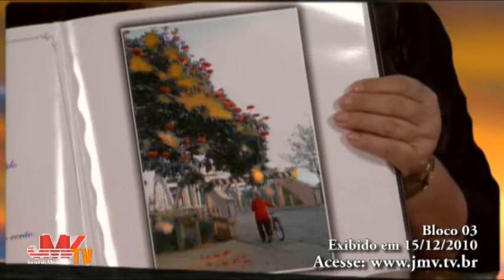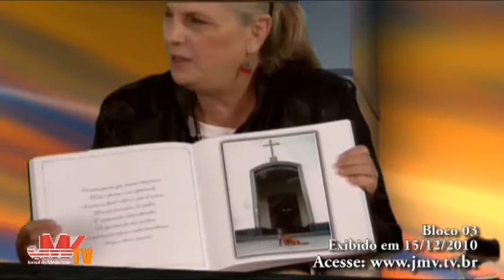3 - JMV TV - Variedades - Isabel Mir - 03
15/12/2010 - Artista plástica - Isabel Mir fala sobre seu trabalho. Uma verdadeira lição de cultura e saber. Autora de diversas obras em ferro, todas desenvolvidas em seu atelier, aqui na Pérola do Vale (Timbó). Isabel expõe sua admiração pelo porta Lindolph Bell. Acompanhe!